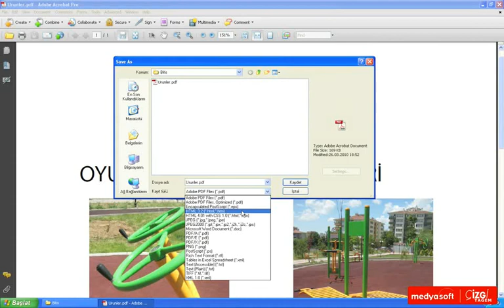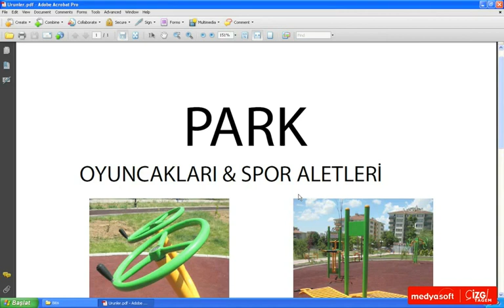Adobe Acrobat 9 0302: PDF Dosyalarını Farklı Kayıt Etmek